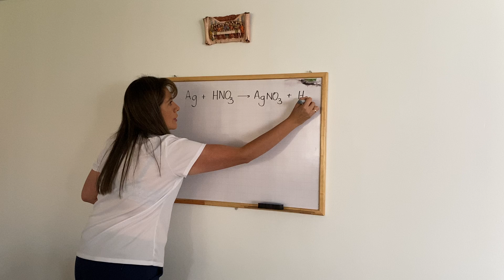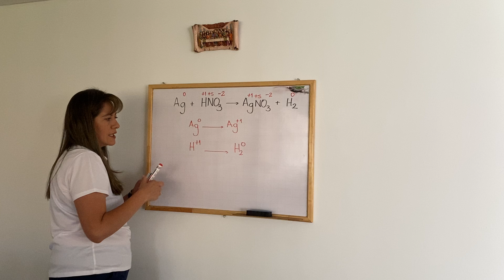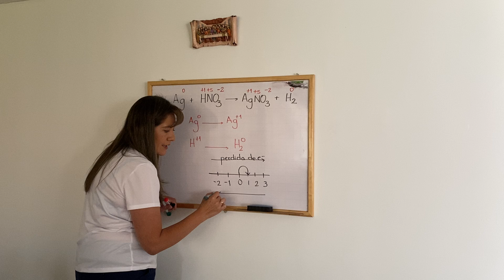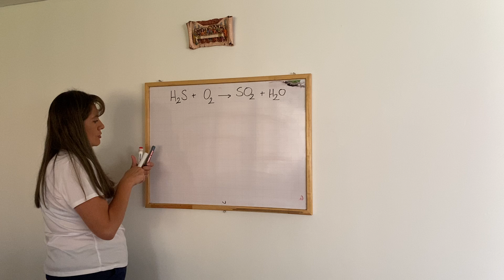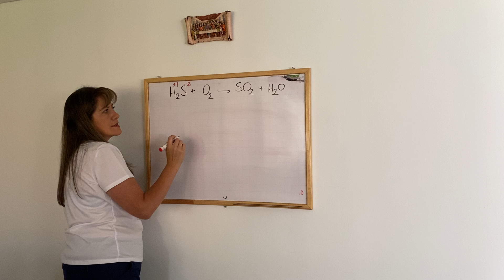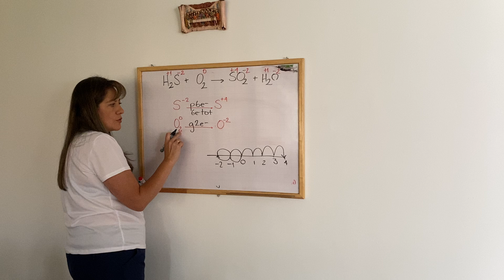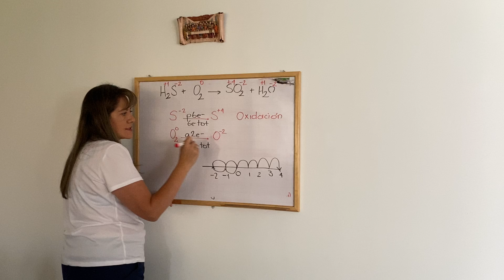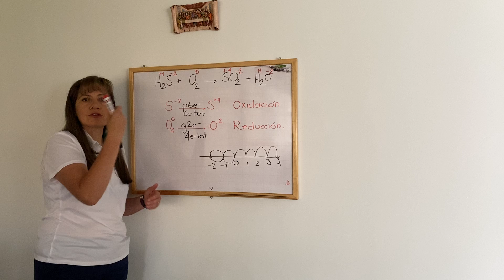QUÍMICA - ÓXIDO, REDUCCIÓN - Ejercicios - Contenido sugerido para Bachillerato.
Mantenemos estas clases publicadas para quien aun las necesite.
Parte de la lista de videos "EJERCITÁNDONOS EN QUÍMICA CON LA PROFESORA CAROLINA".